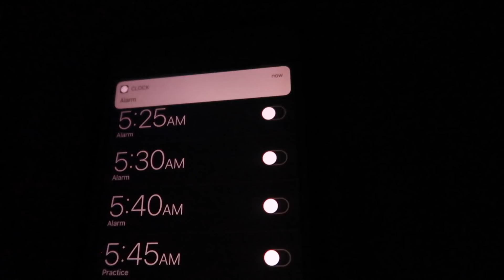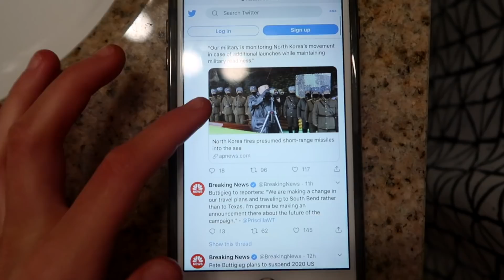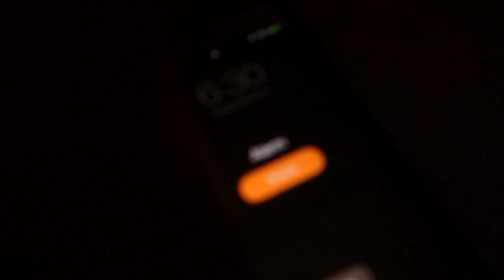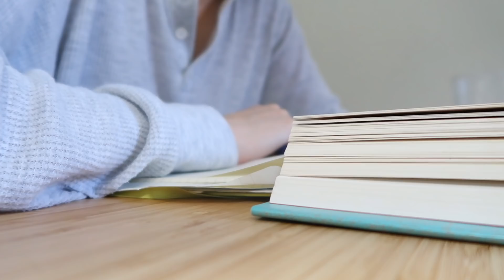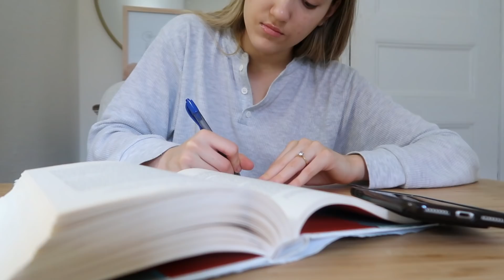I TRIED 5 CEOS' MORNING ROUTINES! Trying CEO Morning Routines For A Week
// I tried five CEOs' morning routines! This is me trying CEO morning routines for a week. I tried GaryVee, Sara Blakely, Emily Weiss, Jenny Fleiss, and Sundar Pichai's morning routines for a week. I love reading these articles (linked below) on the morning routines of different CEOs, so I wanted to try out a few that could be sustainable for me in the long-term. I hope you enjoy this "I try" video, and let me know what else you would like me to try next!

Things Mentioned:

New Morning Mercies

Thanks to Yestalgia for the music in this video!